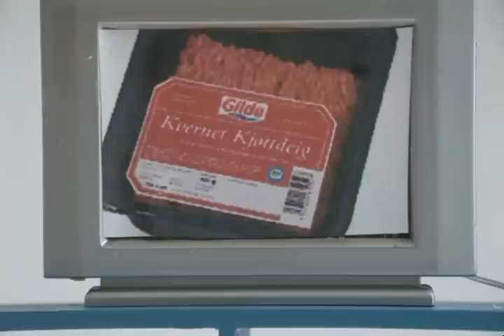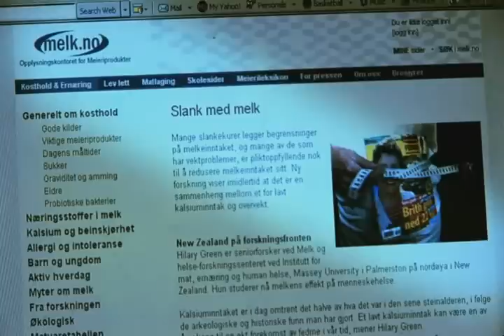Smaken av hund 8 av 12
Den brutale sannheten om norsk landbruk og matproduksjon. Inneholder sterke scener og kvalmende nasjonalromantikk.